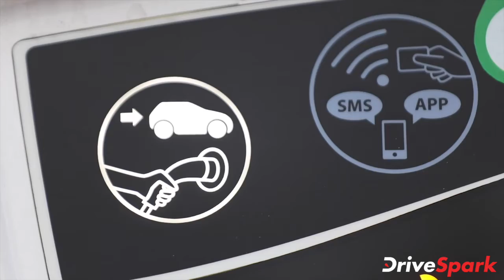MG ZS EV Subscription Ownership Options Announced | ಎಂಜಿ ಮೋಟಾರ್ | Kannada DriveSpark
ಎಂಜಿ ಮೋಟರ್ ಇಂಡಿಯಾ ಕಂಪನಿಯು ತನ್ನ ಝಡ್ಎಸ್ ಎಲೆಕ್ಟ್ರಿಕ್ ಎಸ್‌ಯುವಿಗಾಗಿ ಚಂದಾದಾರಿಕೆ ಯೋಜನೆಯನ್ನು ಆರಂಭಿಸಿದೆ. ಈ ಎಲೆಕ್ಟ್ರಿಕ್ ಎಸ್‌ಯುವಿಯನ್ನು ಖರೀದಿಸ ಬಯಸುವವರು 36 ತಿಂಗಳ ಕಾಲ ಪ್ರತಿ ತಿಂಗಳು ರೂ.49,999 ಪಾವತಿಸಬೇಕಾಗುತ್ತದೆ.

ಎಂಜಿ ಮೋಟಾರ್ ಇಂಡಿಯಾ ಕಂಪನಿಯು ಜೂಮ್‌ಕಾರ್ ಹಾಗೂ ಒರಿಕ್ಸ್‌ ಕಂಪನಿಗಳ ಜೊತೆಗೂಡಿ ಈ ಚಂದಾದಾರಿಕೆ ಯೋಜನೆಯನ್ನು ಆರಂಭಿಸಿದೆ. ಈ ಚಂದಾದಾರಿಕೆ ಯೋಜನೆಯು ಸದ್ಯಕ್ಕೆ ಬೆಂಗಳೂರು, ಮುಂಬೈ, ಪುಣೆ, ದೆಹಲಿ-ಎನ್‌ಸಿಆರ್ ಗಳಲ್ಲಿ ಲಭ್ಯವಿದೆ.

ಈ ಯೋಜನೆಯನ್ನು ಶೀಘ್ರದಲ್ಲೇ ಇತರ ನಗರಗಳಿಗೆ ವಿಸ್ತರಿಸಲಾಗುವುದು ಎಂದು ಕಂಪನಿ ತಿಳಿಸಿದೆ.

ಝಡ್ಎಸ್ ಎಲೆಕ್ಟ್ರಿಕ್ ಎಸ್‌ಯುವಿಯ ಚಂದಾದಾರಿಕೆ ಯೋಜನೆ ಬಗೆಗಿನ ಮತ್ತಷ್ಟು ವಿವರಗಳಿಗಾಗಿ ಈ ವೀಡಿಯೊ ನೋಡಿ.